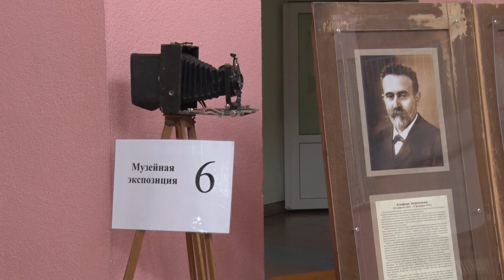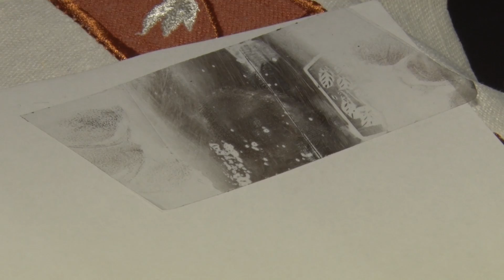Кадетов в Слуцке познакомили с работой экспертов-криминалистов